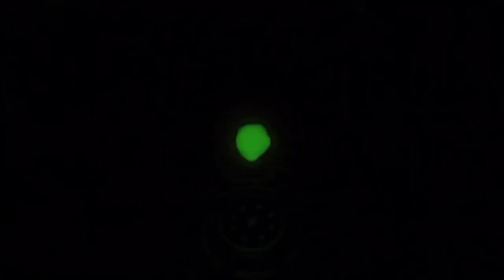A solar eclipse WITHOUT MOTHRON?! Terraria Co-Op Part 3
0:00 intro
0:18 mini bosses
1:53 luck in the jungle
6:00 Solar Eclipse
8:30 Plantera
9:45 dungeon run
10:24 back to the jungle
11:25 xp grinding
12:43 jungle temple
14:08 Golem